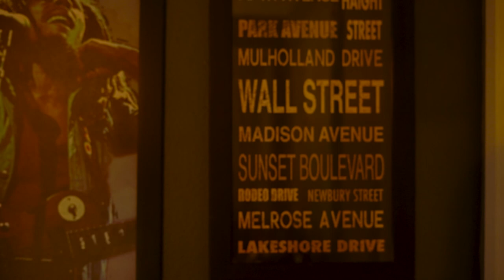PIPELINE, A Play by Dominique Morisseau - NYA & OMARI scene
PIPELINE, A Play by Dominique Morisseau
NYA & OMARI scene

NYA- Heather Daughtry
Omari - Renaud Warrick
Cinematography by Carlos Patzan